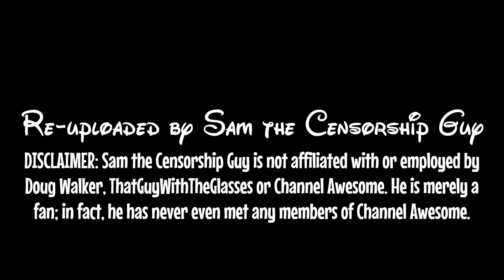DisneyCember VIII - 24. Teacher's Pet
Good Lord, was the show as weird as this? In a crazy world where animals can turn into real boys while singing, let's see if Doug gets sucked into the craziness.  Doug reviews Teacher's Pet on this episode of Disneycember.

Teacher's Pet is a 2004 American animated musical comedy film, based on the 2000 television series of the same name created by artist Gary Baseman. Produced by Disney Television Animation and distributed by Walt Disney Pictures, the film was directed by series director Timothy Björklund and written by series creators Bill and Cheri Steinkellner.